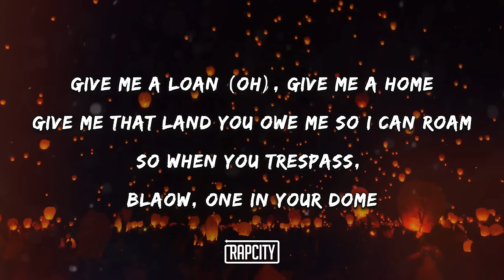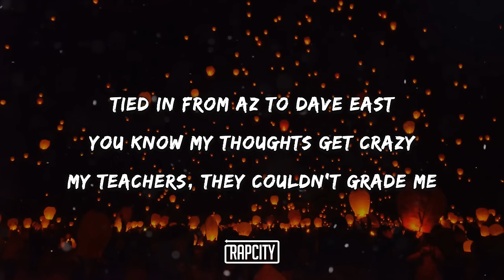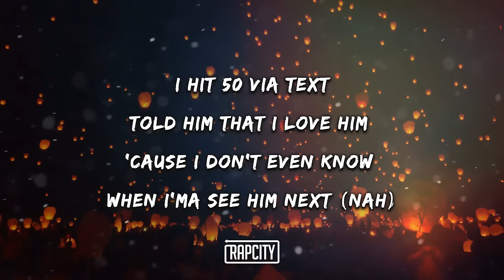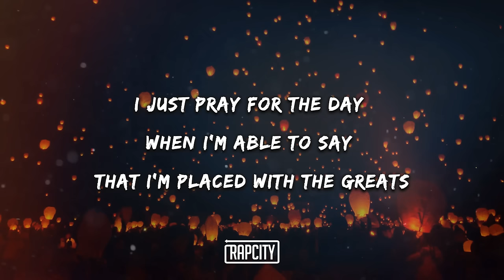Nas - EPMD 2 ft. Eminem & EPMD (Lyrics)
Respectfully

[Verse 1: Nas, Erick Sermon & PMD]
Bucket on low like Erick and Parrish
Closed casket flow, all you n*ggas get deaded
They don't give you one single rose while you can smell it
So I pick from my own garden (Garden)
Wanna go out in my garden like Godfather
Grandkids and a Rottweiler got over the block trauma (Yeah, trauma)
So what you sayin', n*gga? You gots to chill (Uh-huh)
Thinkin' you the truth, really you not for real (EPMD!)
Back to back with it, the hardest shit of the year (Nasir Jones, remix)

[Verse 2: PMD & Erick Sermon]
EPMD, we back in business
Ain't nobody fuckin' with us, come to your senses (Uh)
P is the second comin' of God, somеthin' to witness
Piece of shit, fly on your hеad like Mike Pence's, we in the trenches
I'm mad, better yet, I'm on a rampage
My people can't even get minimum wage
Fuck a stimulus (Uh), give me some interest (Uh)
Give me a loan (Oh), give me a home
Give me that land you owe me so I can roam
So when you trespass, blaow, one in your dome
Best wishes, ghost 'em like he Tommy
Ain't worried 'bout nothing 'cause Hit Squad behind me

[Chorus: Nas]
I visualize what it is, not what it isn't
We at the mafia table next to the kitchen
Eatin' Michelin Stars, countin' a million

[Verse 3: Nas & Eminem]
Dun! I let it go for the family, meetin's at Cote in Miami
Them wine bottles on maggie, extra large
Sign up for my masterclass, Escobar
Feet up at Mets Stadium at my restaurant
Tied in from AZ to Dave East
You know my thoughts get crazy
My teachers, they couldn't grade me
I know some Haitians in Dade County, got choppers in Haiti
She booked a flight to Colombia, made her body amazin'
Just to post it on Tumblr, this that "fuck up the summer" shit
I don't care what you comin' with, me and Hit-Boy runnin' shit (Runnin' shit)
Big gold, rope chains, but they flooded now (Yeah; flooded now)
Pull up with the Ghost like a haunted house (Haunted house)
She gettin' scary, blood on my hands like Carrie
Might walk through a cemetery to see where hip-hop is buried
I said it was dead, but it faked its death like Machiavelli
You see letters in red splatter, look like sauce and spaghetti
(Yeah, ready?)

EPMD, we're back in business (What?)
Livin' in cramped conditions, we'll give you ammunition
I stock those shelves, I got more shells like Taco Bell and I'm not gon' fail
I got no L's (Noels) like Christmas, you don't wanna make the claws (Claus) come out (Nah)
Y'all should call yourselves Santa (Why?) 'cause none of y'all are real (Nah)
Not a single one (Like what?), like a dollar bill (Yeah)
It's like your bitch in the appellate court, she's on a pill (Appeal)
We got her a bond and she'll
Never bail on me (Bail on me), not even outta jail (Haha, jail)
EPMD, but me, I gots no chill (Ch-chill)
Just a lotta skrill
Lady, my paper's so crazy, I just tossed a mill' out the window
Of my mobile on the fuckin' freeway on the way here (Yeah)
Like Rudolph and his homies when they pullin' the sleigh, yeah
That's a lot of bucks flyin' when I'm makin' it rain, dear
Green on me but no weed, shorty, just these, darling
A pocket full of pills, some are Tylenol 3s, prolly two or three Molly
So some are E which reminds me of rap summary
Mami, my theme song, me and P
Always used to play that shit on repeat all day
So please call me "Big Daddy" (Daddy)
Plus I got the 'caine and lean on me (Yeah)
MCs, I'm eatin' you B-I-T-C-H's like tortilla chips
Me, I'm free of debt, yeah, green is on Chia Pet (Woo)
This is the effects of my old neighborhood misery index
Poverty at its peak, OCD and PTSD I guess
R.I.P. out to DMX, Stezo, E and Nipsey
Ecstasy and Prince Markie Dee, MF DOOM, I hit 50 via text
Told him that I love him 'cause I don't even know when I'ma see him next (Nah)
Tomorrow could be your death (Bring that beat back)
Yeah, and this shit ain't for the faint
'Cause the brain's iller trained, killer, danger, deranged
And I drank all the DayQuil (Yeah) I blank on the paper
Then wait 'til the page fill up (What?)
Hate spiller shameful the strength of a pain pill or tranq'
I just pray for the day when I'm able to say that I'm placed with the greats
And my name's with the Kanes, and the Waynes, and the Jays
And the Dres, and the Yes, and the Drakes
And the J Dillas, Jadas, Cool Js, and the Ras
And amazin' as Nas is, and praise to the Gods of this
Shout to the golden age of hip-hop and the name of this song is

[Chorus: Nas]